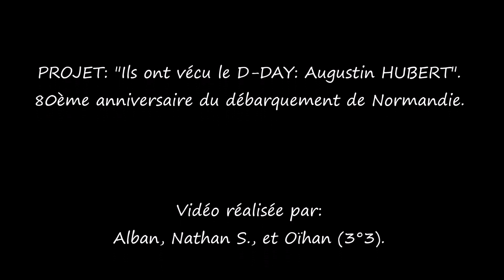DDAY80- Augustin HUBERT, commando Kieffer mort le 6 juin 1944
Projet pédagogique réalisé avec les 3°3 à l'occasion des commémorations du 80ème anniversaire du débarquement de Normandie. Alban, Nathan, et Oïhan rendent hommage à Augustin HUBERT, membre des commandos Kieffer tué d'une balle lors de la libération de Ouistreham.